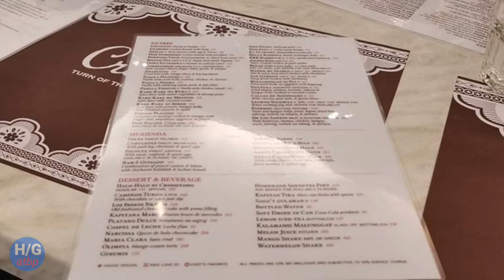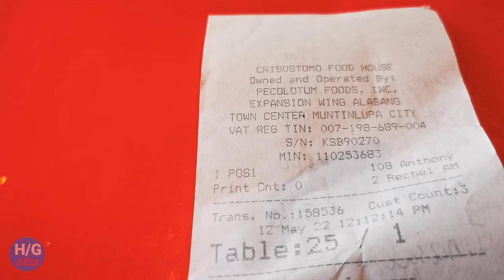Halo- halo kaysarap sa alabang town center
On this video will show our dine-in in crisostomo at alabang town center with yummy dessert halo halo/ halaman gusali at iba pa